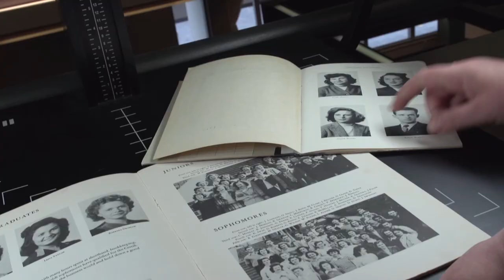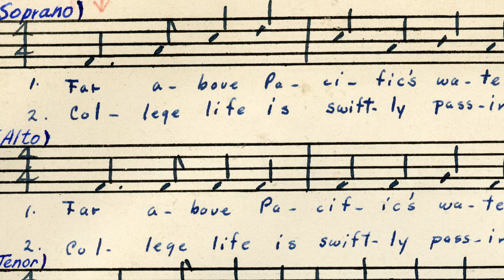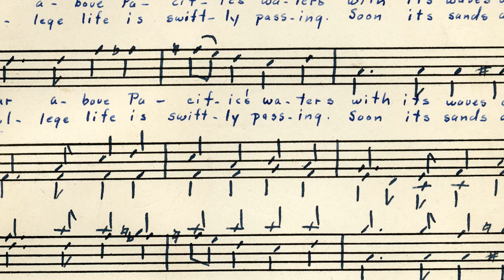Humboldt State's Anthem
HSU's anthem has been performed a thousand times.
But the songwriter had been forgotten.
Almost.